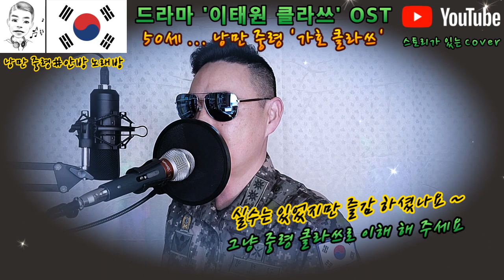[유료 광고 포함] '이태원 클라쓰' OST, '시작' [가호] 낭만 중령 안방 노래방 제21편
나이와 걸맞지 않게 드라마 OST ... 두번째로 커버해 보았습니다 ~^^

드라마 종영 된지도 좀 됐고, 커버 하신 분들도 워낙 많고,
모두 실력들이 쟁쟁하신 분 들이라 뭐 인기를 끌수 있을지는 모르겠으나
제가 나이 50 먹은 중령이니까 실력이 미천해도 애교로 봐 주세요...
실력은 부족하지만 종종 드라마 OST 커버 해 보려구요...

낭만 중령 많이 응원 해 주시구요... ~^^
'구독' 과 '좋아요' 클릭은 제게는 위문편지와 같은
가슴 따뜻한 선물 입니다... 부탁드려요 ~~~